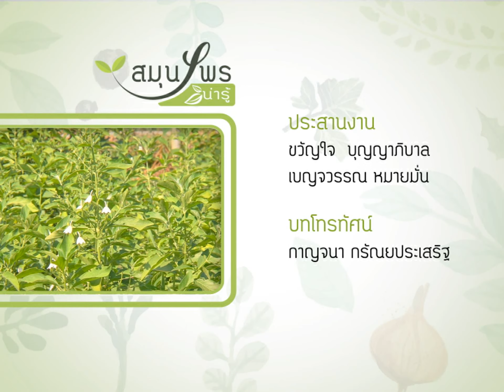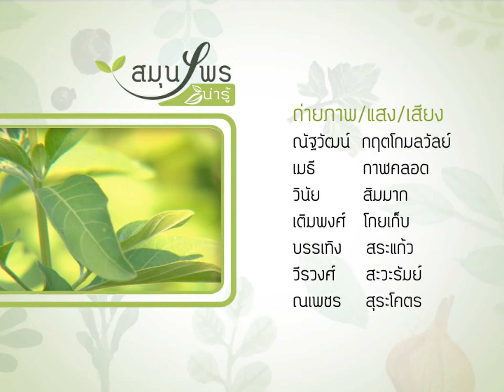◣ETV◢ สมุนไพรน่ารู้ ชุด 1 ตอนที่ 22 กานพลู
ร่วมกันภาคภูมิใจสืบสานภูมิปัญญาไทย ด้วยการทำความรูจักกับสมุนไพรที่สำคัญๆ พร้อมทั้งยังสามารถนำไปพัฒนาคุณภาพชีวิตและดูแลสุขภาพกันได้อีกด้วย เพราะทุกวันนี้ไม่ว่าคุณผู้ชมจะรู้ตัวหรือไม่ สมุนไพรก็อยู่รอบๆ ตัวเราตลอดเวลา